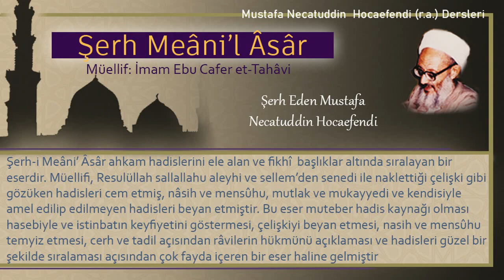32 | Birinin ezan okuyup diğerinin kamet getirmesi | Mustafa Necatuddin